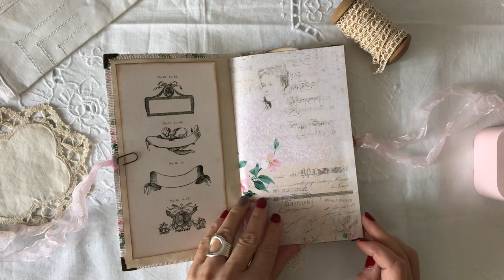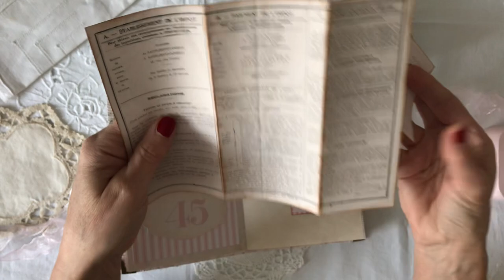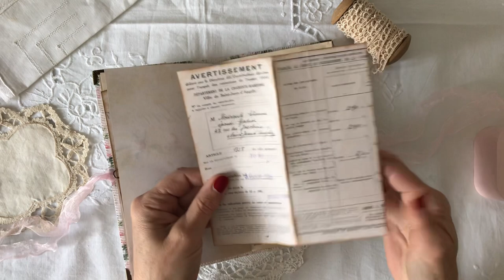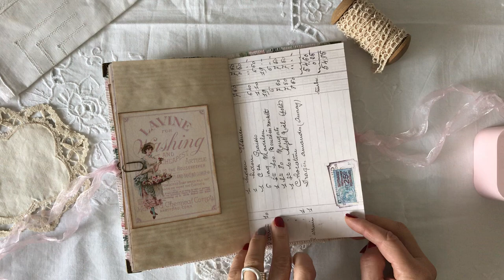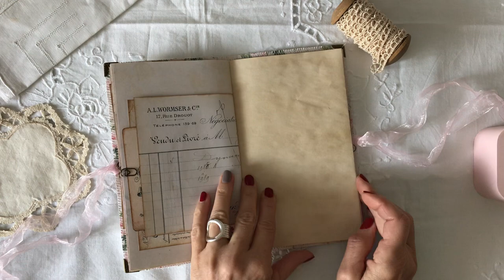Junk journal « rose garden »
Présentation du junk